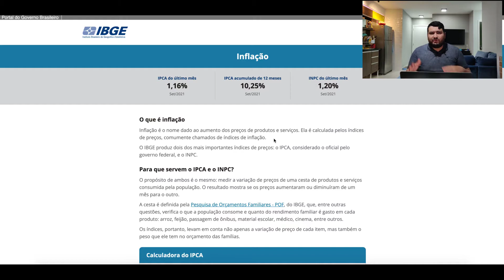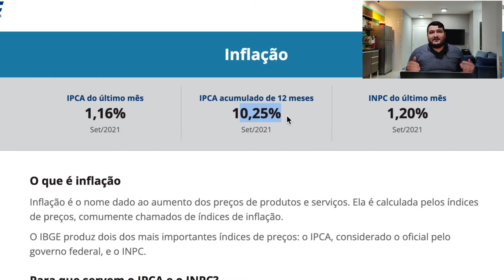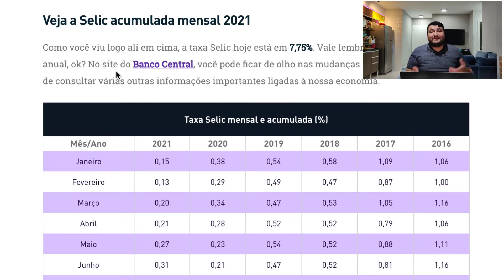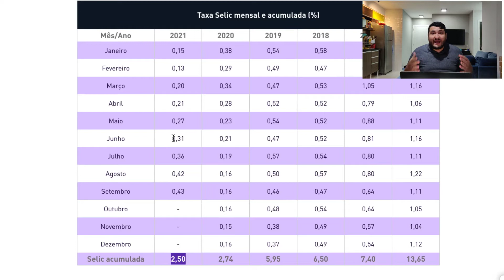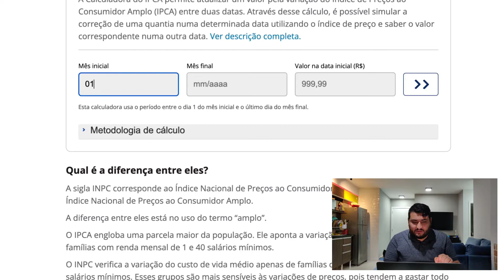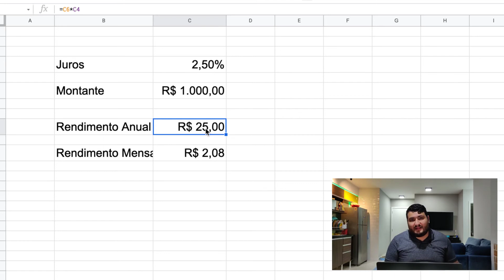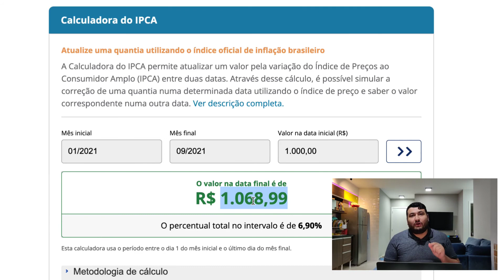SELIC 7,75%. Vale a Pena investir na Renda Fixa? (O GOLPE TÁ AÍ)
Com o aumento da SELIC para 7,75% muitas pessoas me perguntam quanto rende R$1000, R$10.000 reais? Nesse vídeo eu vou te mostrar o rendimento da renda fixa com a SELIC no patamar de 7,75%
Além disso, eu vou explicar a rentabilidade REAL, descontando a inflação... E  ai sim teremos uma noção se compensa ou não deixar o dinheiro rendendo na selic.